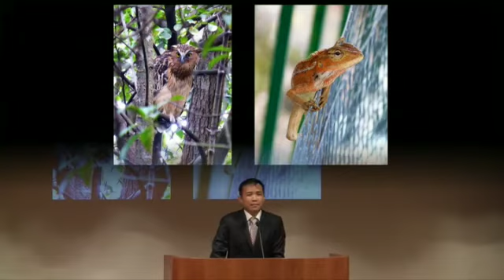"Open my eyes that I may see" ... a powerful testimony of faith in God